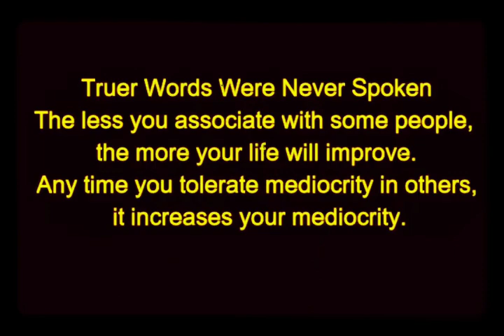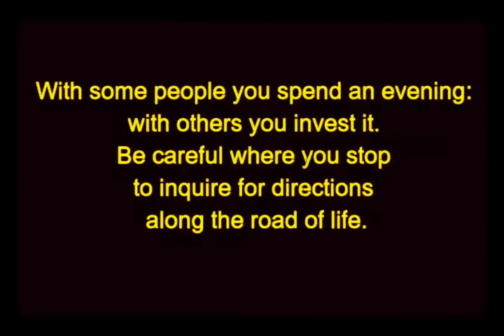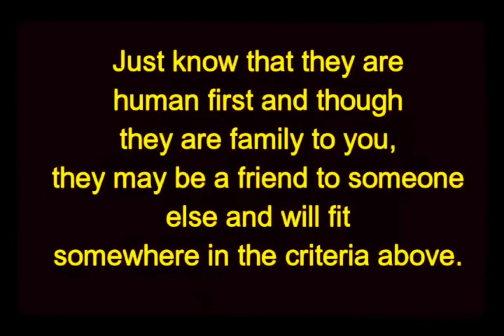Truer words were never spoken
"Truer words were never spoken" is a video that was sent to me but Elder that I respect.  I'm not really sure where he got it from but I had heard these words in many different areas or phrases over the years.  Never in a 3-minute long session of elegant words put together explaining what we do in life can changes break us, Heal us or kill us.

If someone knows who this video belongs to and who is the narrator or author of these words.  Please let me know.  So they can get full credit for their works.